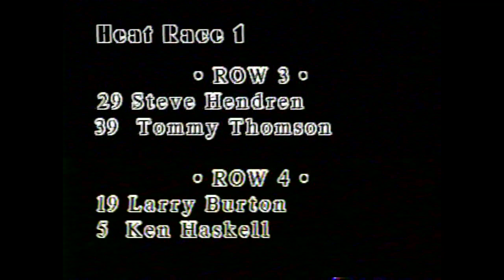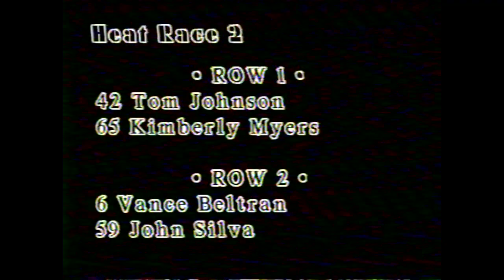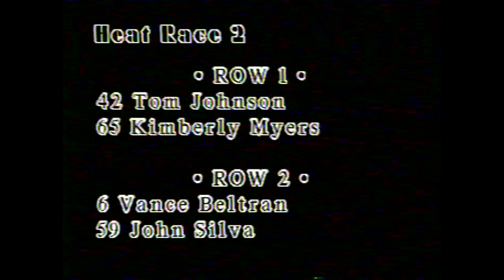Late Model Stock Cars at San Jose Speedway | April 30, 1994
Here's the Late Model Racing from San Jose Speedway in San Jose, California April 30, 1994. Original production by Quality Race Videos by Jim Lewis.

This video was digitized from the original VHS cassette from the collection of Steve Hendren.